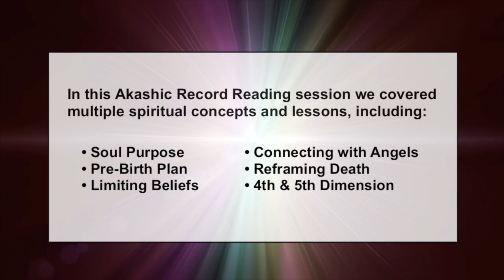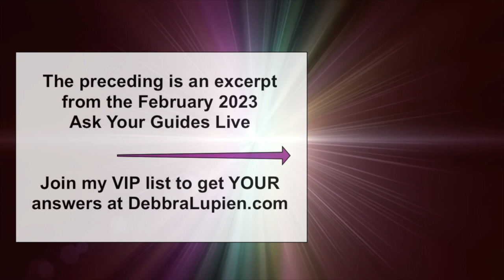How To Simplify Your Spiritual Journey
Am I doing my purpose? Simplifying your spiritual journey. Pre-Birth Plans. Connecting with Angels. Reframing Death. Clarifying 4th and 5th dimensions.

Channeled Akashic Records messages with Debbra Lupien, Voice of the Akashic Records.

Are you an awakening soul seeking higher consciousness? Searching for your soul purpose, a more meaningful life? Your answers lie in the Akashic Records.

Imagine how much easier life would be if you had a user's manual? Well, you do! It's called The Akashic Records. Learn more in the international bestselling book Akasha Unleashed: The Missing Manual to You.